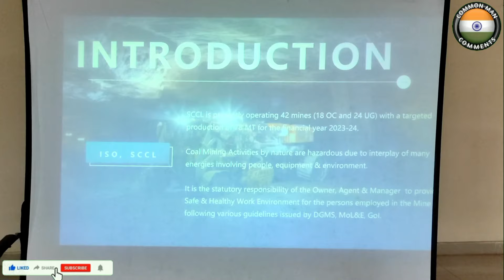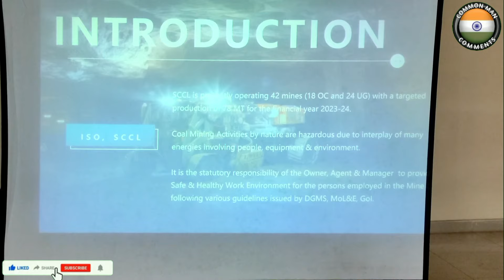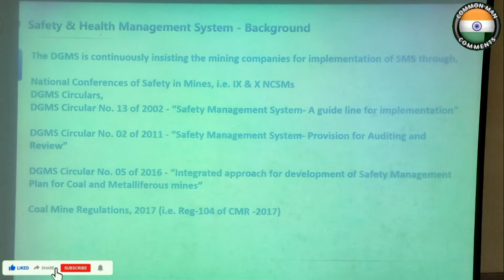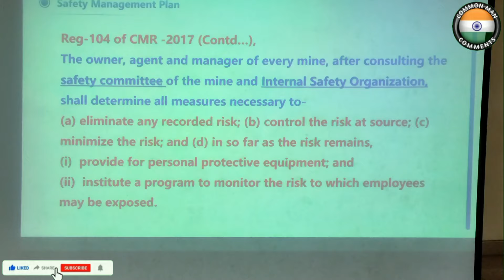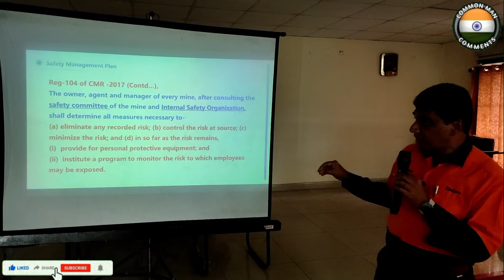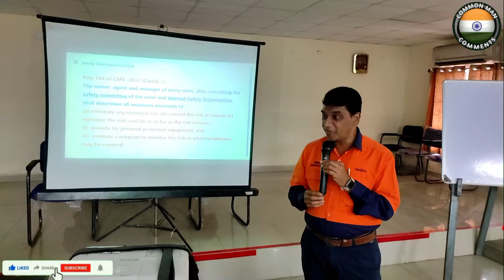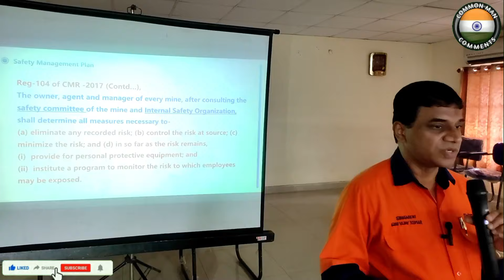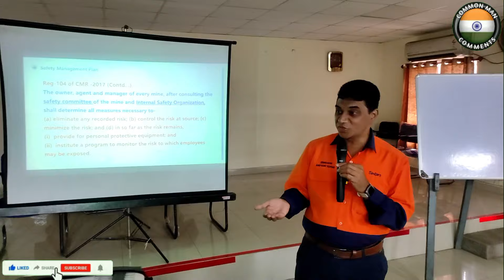వర్క్‌మ్యాన్ ఇన్‌స్పెక్టర్‌లకు ఓరియంటేషన్ శిక్షణా కార్యక్రమం Orientation program Workman Inspectors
వర్క్‌మ్యాన్ ఇన్‌స్పెక్టర్‌లకు ఓరియంటేషన్ శిక్షణా కార్యక్రమం Orientation program to Workman Inspectors CMC common man comments